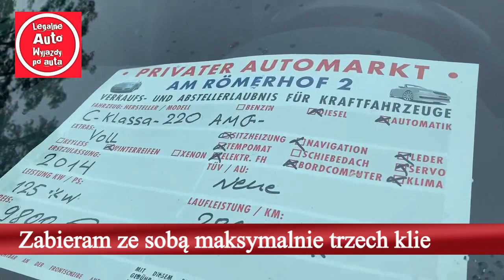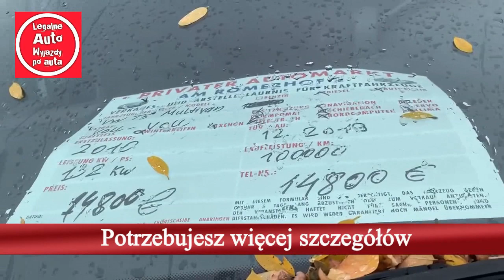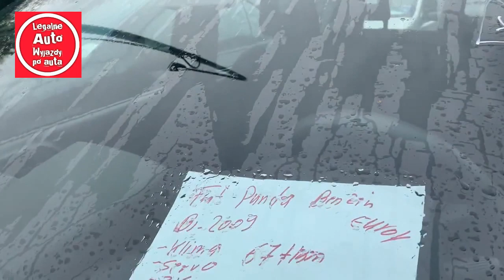Transmisja z Frankfurt nad Menem. Plac Am Romerhof dużo Mercedesów C - klasy